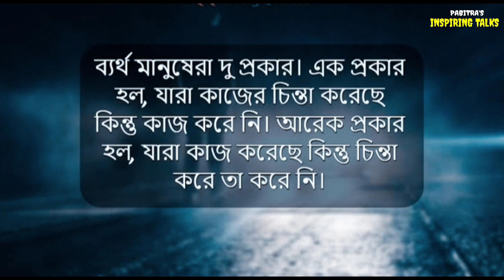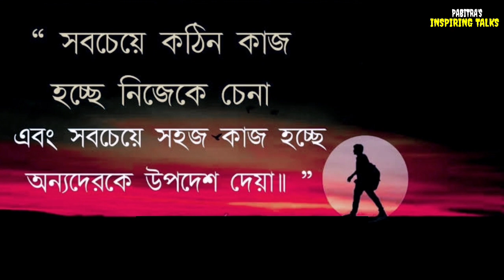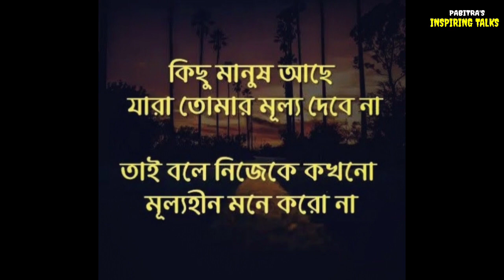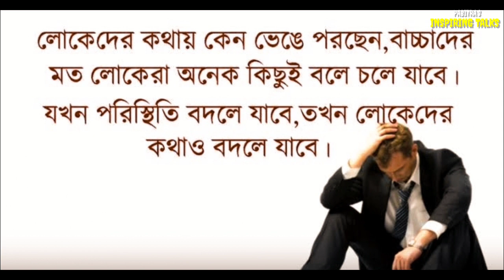Heart Touching Quotes in Bengali | Motivational Quotes Bangla | Inspirational Quotes Bangla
Heart Touching Quotes in Bengali | Most Popular Quotes | Inspirational Quotes 🔥

In this video you will find best heart touching quotes of famous personalities in the world. Hope this video will inspire you.

To get more videos click on the links below-